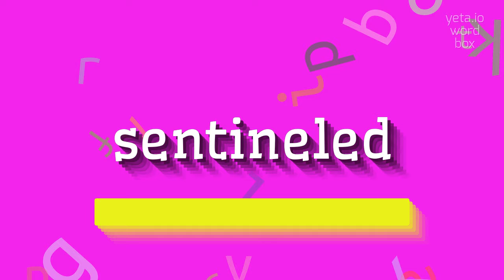How to say "sentineled"! (High Quality Voices)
Watch in this video how to say and pronounce "sentineled"!